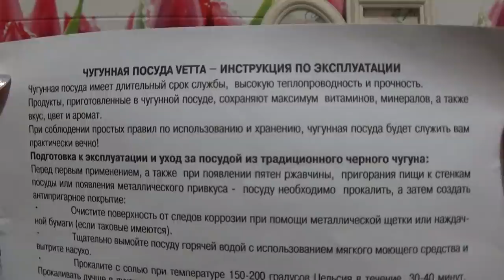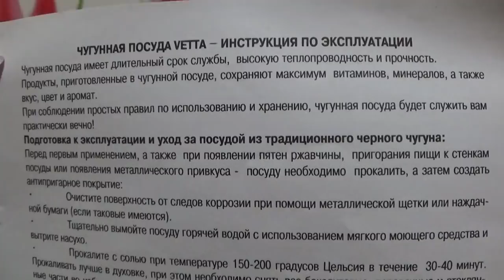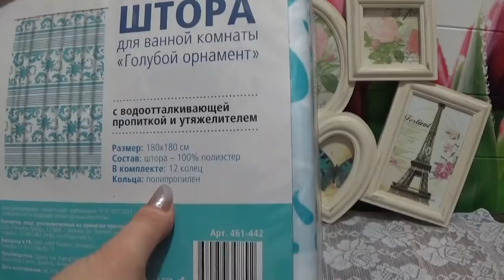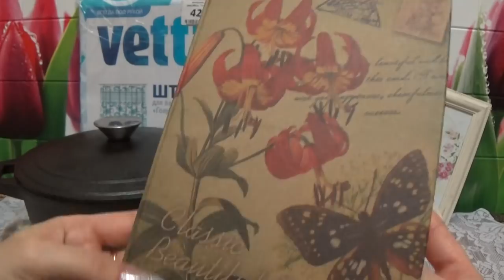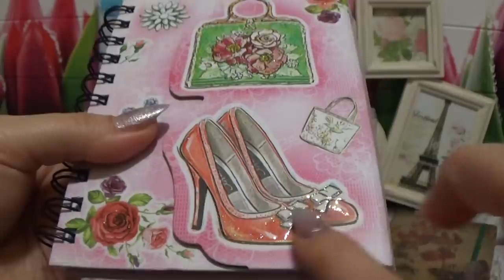СУПЕР ЗАКАЗ В ГАЛАМАРТЕ (!магазин постоянных скидок)